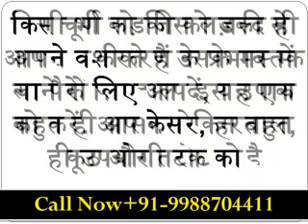Ladki Patane Ka Mantra - लड़की को वश में करना | How To Do Vashikaran on Girl | Love Guru Mk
Ladki Patane Ka Mantra - लड़की को वश में करना | How To Do Vashikaran on Girl | Love Guru Mk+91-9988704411
ladki patane ka mantra - ladki patane ka mantra.
लड़की खुद आपको पटायेगी 100% | ladki patane ke totke | ladki patane ka tarika | love tips | relation.

लड़की खुद आपको पटायेगी 100% | ladki patane ke tarike | ladki patane ka tarika | love tips | relation.

ladki patane ka tarika in hindi/ladki patane ka mantra hindi me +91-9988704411. padosan ko patane ka mantra .

लड़की पाटने का सबसे आसान मंत्र|| ladki patane ka sabse aasan mantra ladki khud bolegi.
ladki patane ka sabse aasan tarika लड़की पटाने का वशीकरण मंत्र | asli vashikaran mantra.

Important terms
Ladki Patane Ka Mantra,Powerful vashikaran mantra, Kagaj pe likh ke vashikaran, Tabij se vashikaran, Girl vashikaran tabij, वशीकरण ताबीज, स्त्री वशीकरण, बिहारी बाबा इंडियन, लड़की पटाने का मंत्र, स्त्री को देखकर मंत्र को मन में तीन बार बोले तुरंत आकर खुद बात करेगी, Attract Married Woman by Vashikaran Mantra, padosan ko patane ka mantra.

1.Biwi ko Vash me Karne ke Totke | Patni Ko Kaise Vash Me Kare | Wife Vashikaran Hindi Me | Totke

2.निम्बू पर नाम लिखकर वशीकरण | Nimbu se Vashikaran Ke Totke | How To Do Vashikaran By Lemon in Hindi